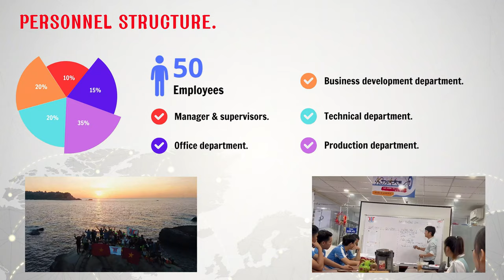TULOCTECH - Công Ty TNHH Kỹ Thuật Tú Lộc - Dẫn Đầu Ngành Sản Xuất Cơ Khí CNC Tại Việt Nam.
TULOCTECH - Mua sự hiệu quả, bán sự hài lòng

Trong hành trình hơn 14 năm phát triển, TULOCTECH đã trở thành một đơn vị uy tín hàng đầu trong lĩnh vực cung cấp máy CNC, đặc biệt là dòng sản phẩm CNC Taikan – thương hiệu số 1 Trung Quốc. TVC này sẽ đưa bạn vào cái nhìn sâu sắc về TULOCTECH, nơi mà sự hiệu quả và sự hài lòng của khách hàng luôn được đặt lên hàng đầu.

Welcome to TULOCTECH,Ltd.,CO
"In its more than 14-year journey, TULOCTECH has become a leading and reputable supplier of CNC machines, especially the Taikan CNC line – the number one brand from China. This TVC provides an in-depth look into TULOCTECH, where efficiency and customer satisfaction are always the top priorities."